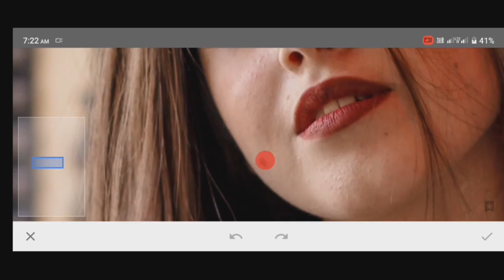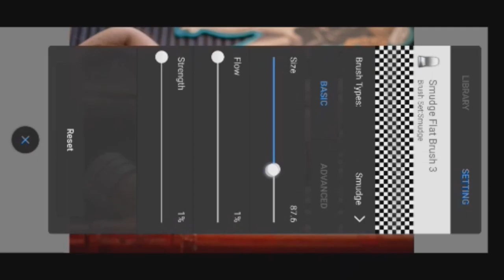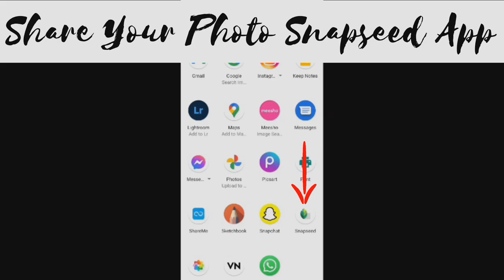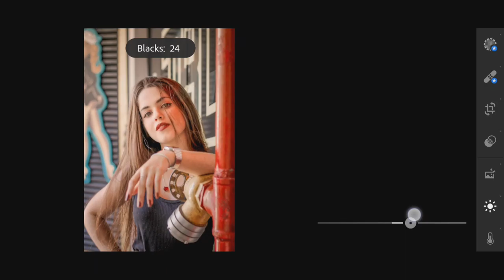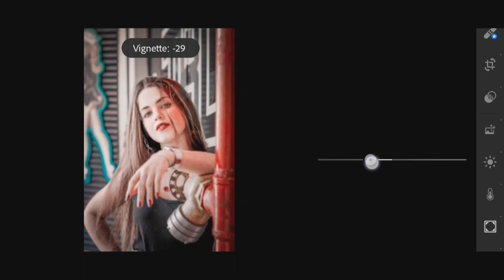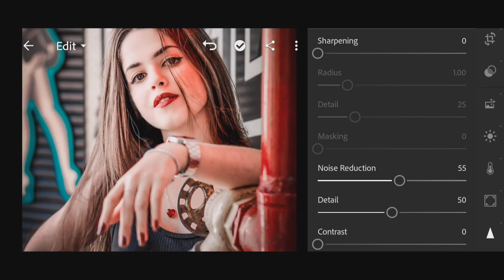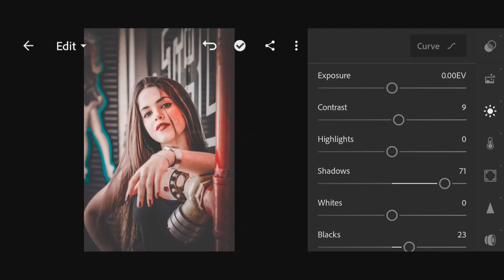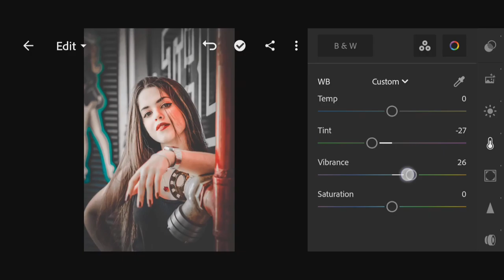Black And Till Pink Tone Lightroom Photoshop and Snapseed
Black And Till Pink Tone Lightroom Photoshop colour grading and Snapseed mobile app use Healing tools

thank you guy's for watching my videos 🥰